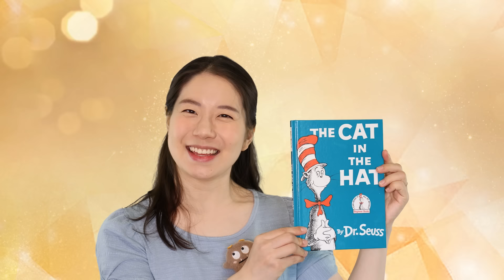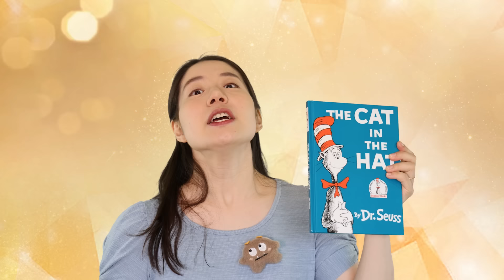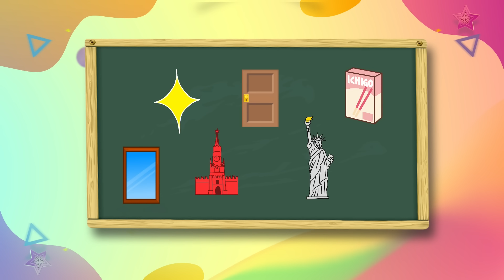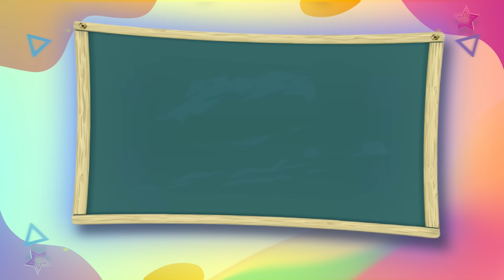玩一玩，学一学 | 认识数字 & 颜色 & 形状 | Play Time with Me - Learn Numbers, Colors, and Shapes in Mandarin Chinese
拼音字幕请选择中文(中国) | For Pinyin subtitles, please select Chinese (China)

让我们为孩子创造一个沉浸式的中文学习环境，通过专为幼儿设计的特殊视频来学习普通话。让孩子们在原创和传统儿歌中体验中华文化的绚丽多彩。🎶

关于我们的频道：
宝贝中文致力于给宝宝创造良好的中文语境，激发语言潜能。通过我们的歌曲、活动和课程，我们希望为孩子们生动地呈现中文的博大精深。

Let's create an immersive learning environment for our kids to learn Mandarin Chinese with our special video tailored for toddlers! Experience the richness of Chinese culture and language through a collection of original and traditional children's songs and interactive learning moments. 🎶

About Our Channel:
Baobei Chinese is passionate about introducing young minds to Mandarin Chinese from their earliest days. Through our songs, activities, and lessons, we hope to make Chinese culture and language vibrantly accessible for our children.